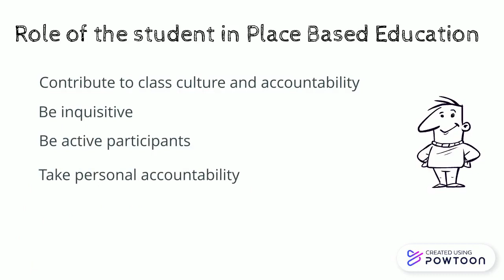Roles in PBE